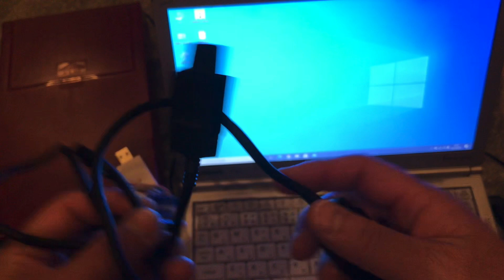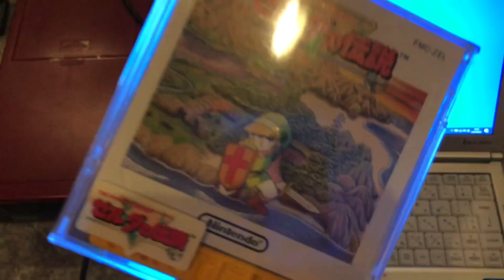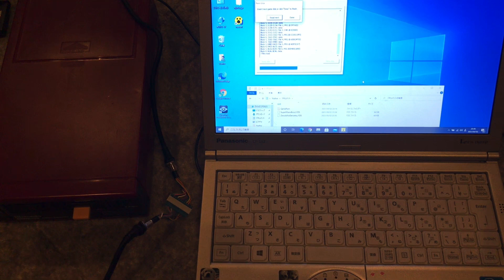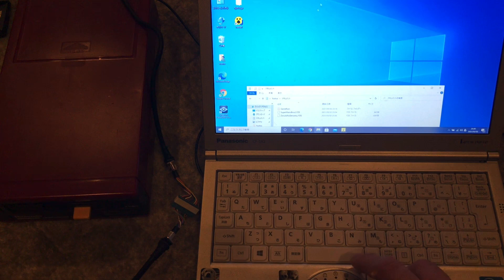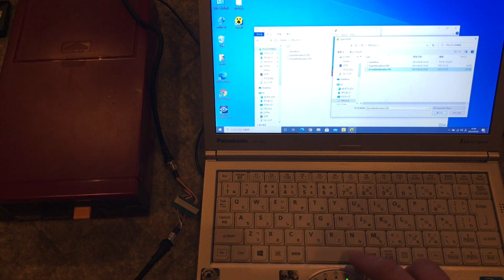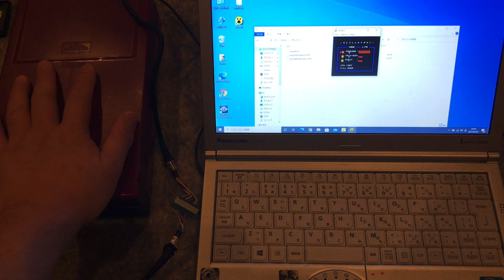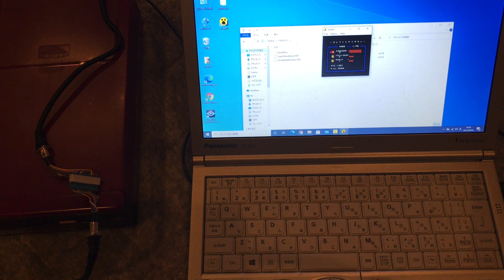【裏技紹介】禁断の⁉️ディスクシステムfamicom DISK SYSTEMの吸い出しを行います‼️しかも成功だぁーーー‼️いわゆるFDSスティック‼️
追記: (訂正)後期型の基盤5、FDSスティックで吸い出し確認しました。コピー対策品でも吸い出しは出来るようです。全ての型番では未検証です。(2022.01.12)

実施の場合は、自己責任でお願いします。下記リンク先は紹介はしますがよくご自身で確認して購入なりダウンロードお願いします。

FDSStick [CXD1092] [並行輸入品]
※動画中の価格とずれがありました。

日本圧着端子 PHプリント基板用コネクタ 2.0mmピッチ...

【ディスクシステム】 FDS Stick アダプター ケーブル [cxd1838] [並行輸入品]

※このページのDownload Windows software
のところをクリックしてアプリをゲットして下さい。

※前回の動画ディスクシステムの基盤の型番紹介しています。

※FDSスティック最終動画です。ディスクドライブなしでディスクシステムのゲームを遊ぶ方法紹介しています。

※次回動画で書き換え成功しました！

※前期型のディスクシステムの修理動画(前編)

※前期型のディスクシステムの修理動画(後編)